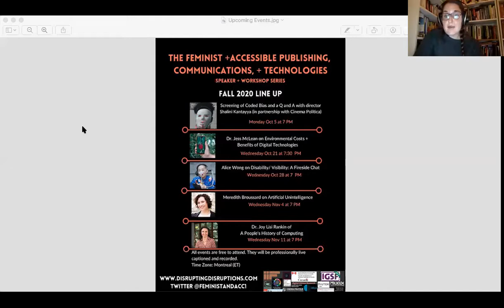Alice Wong on Disability/Visibility: A Fireside Chat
This is a recording of a a virtual fireside chat that happened between Alice Wong and Elizabeth Patitsas, with a special introduction by Yolanda Muñoz on October 28, 2020. The conversation focuses on Alice Wong's recent book, Disability Visibility and her podcast. This was followed by a Q and A period. The event was professionally live captioned.

Alice Wong (she/her) is a disabled activist, media maker, and consultant. She is the Founder and Director of the Disability Visibility Project® (DVP), an online community dedicated to creating, sharing and amplifying disability media and culture created in 2014. Currently, Alice is the Editor of Disability Visibility: First-Person Stories from the Twenty-first Century, an anthology of essays by disabled people, available now by Vintage Books (2020).

This event is part of the 2nd Season of the Feminist and Accessible Publishing and Communications Technologies Speaker and Workshop Series organized by Dr. Alex Ketchum. This series was made possible thanks to our sponsors: SSHRC (and the Initiative for Digital Citizen Research), the Institute for Gender, Sexuality, and Feminist Studies (IGSF), Milieux, Initiative for Indigenous Futures, Algorithmic Media Observatory, MILA, Cinema Politics, McGill’s Department of History and Classical Studies, Black Feminist Futures Working Group, the Sustainability Projects Fund, Moving Image Research Laboratory, The McGill Writing Centre, MUTEK IMG, the Intersectionality Research Hub, and Machine Agencies.